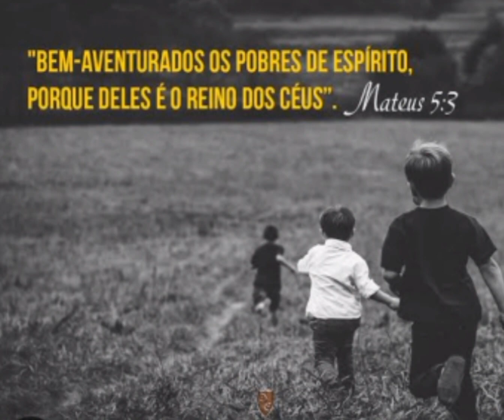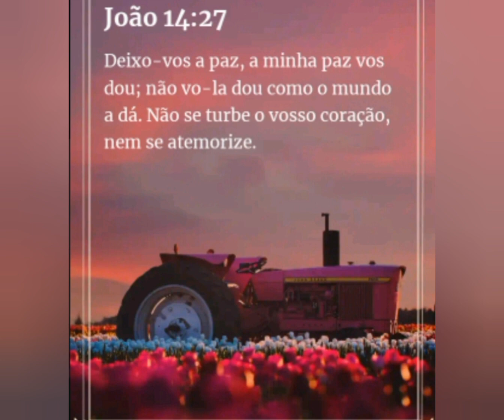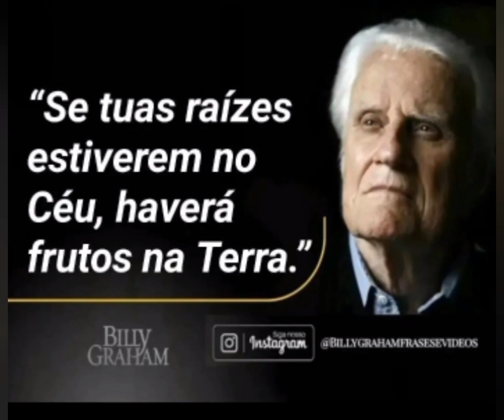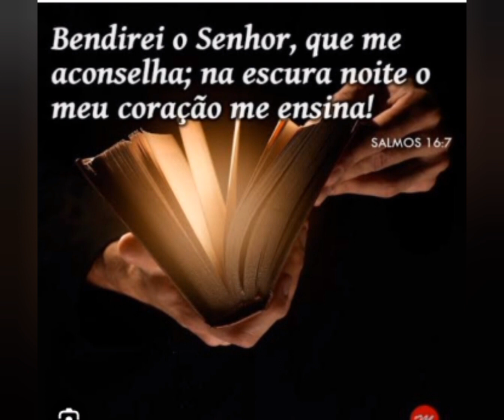Louvores antigos que tocam a alma